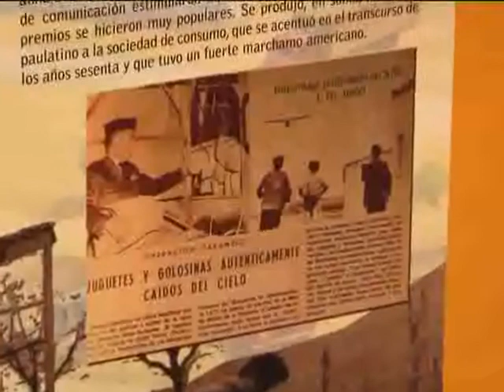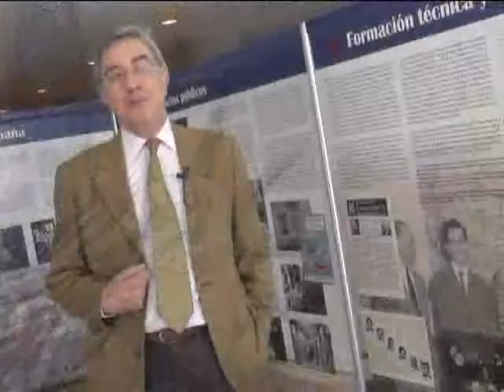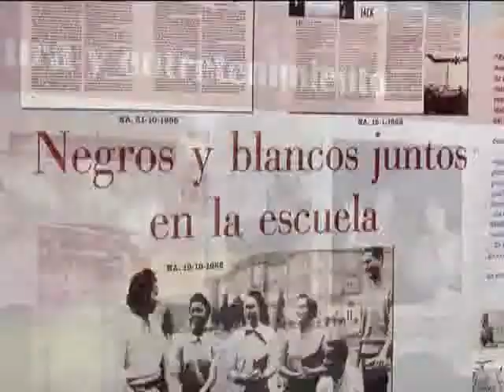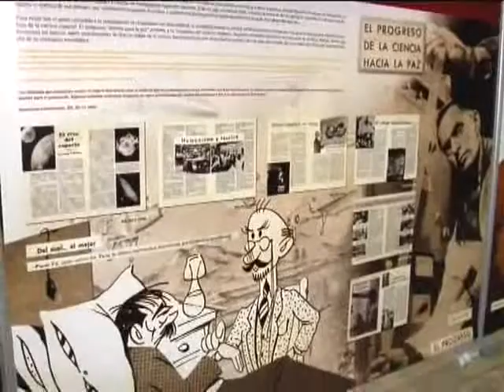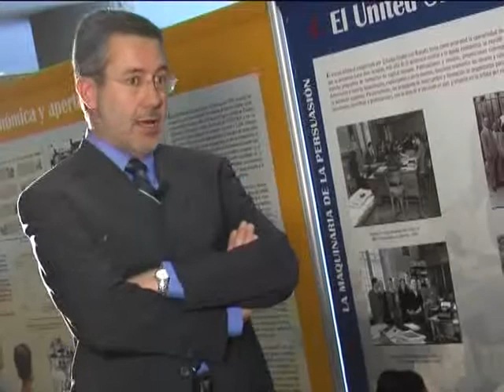18-06-2010. PDA: Exposición USA - España.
Muy poco se sabía sobre Estados Unidos allá por la década de los 50, y el Plan Marshall cayó como una bendición para muchos. En recuerdo de esa época, la UNED exhibe en su biblioteca central la exposición "USA y los Españoles, 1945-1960", una muestra de material gráfico, audiovisual y documental sobre las actividades de los servicios de propaganda informativa y cultural de los Estados Unidos en España. Porque no sólo valía con anunciar el famoso plan de ayuda, sino que se hizo necesario mostrar a los españoles cuál era el modo de vida americano, el tan recurrente "American Way of Life". Consta de paneles explicativos diseñados con fines didácticos y con criterios expositivos. En ellos se puede ver y conocer cómo fue el proceso propagandístico. Para saber más: